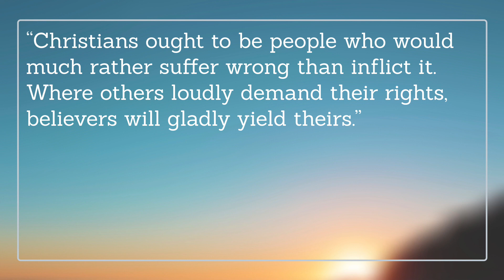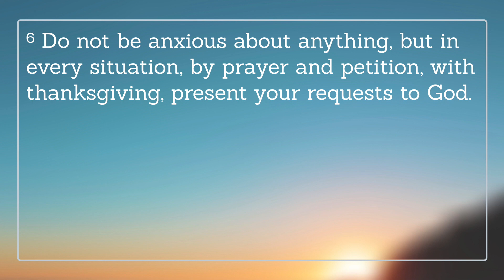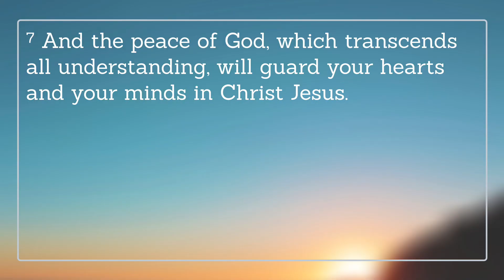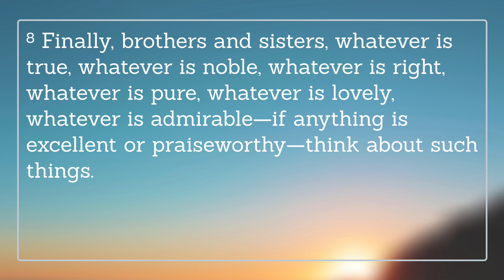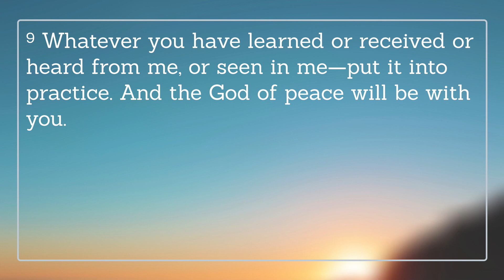Part 3 | "Get Over It?"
A message from Philippians 4 for July 19, 2020.